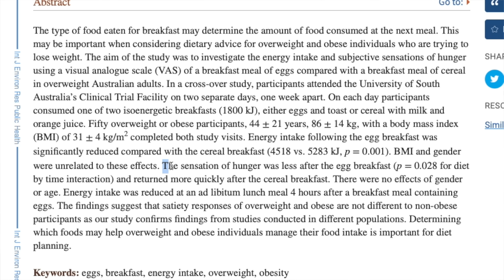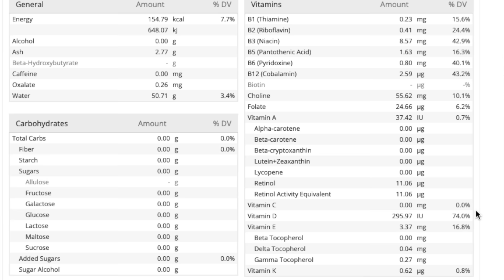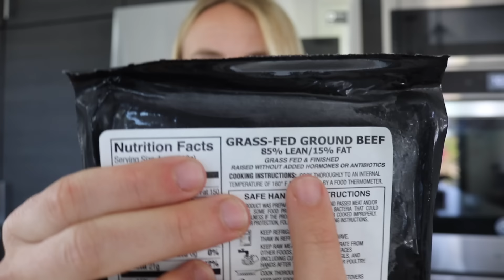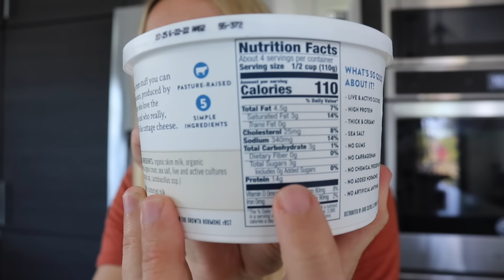10 Best High Protein Foods For WEIGHT LOSS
Today, I’m sharing the top 10 high protein foods for weight loss. These are all high DIAAS proteins that support satiety and body composition goals. Many of these high protein foods are not only good for weight loss, they also have additional health benefits, too.